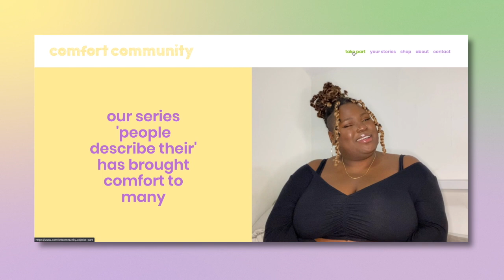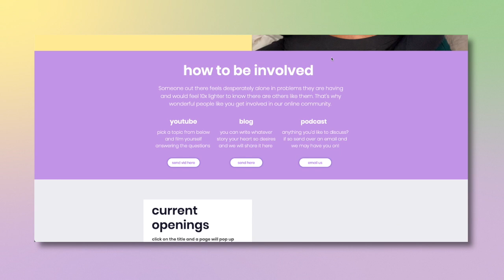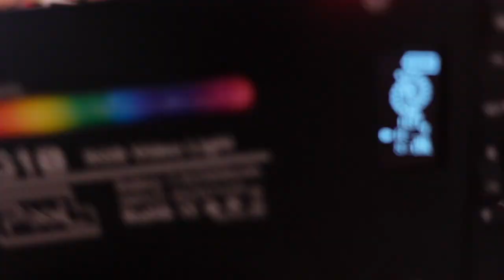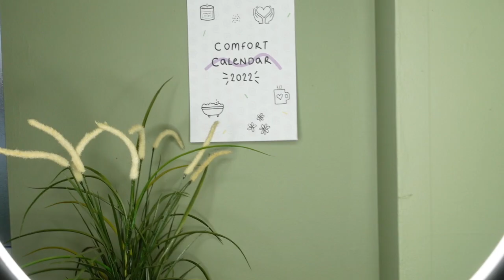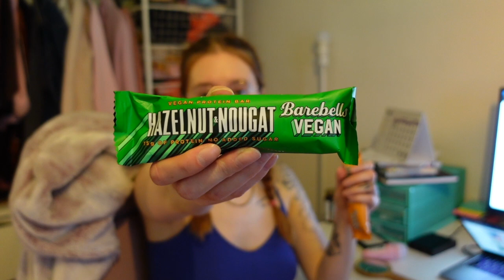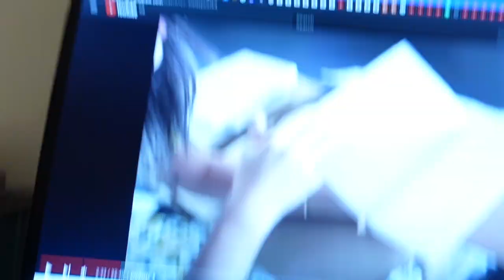hang out with me for the day 😎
support ya girl if you like 💕

𝙂𝙍𝘼𝘽 𝙎𝙊𝙈𝙀 𝘾𝙊𝙊𝙇 𝙎𝙃𝙏 𝘼𝙉𝘿 𝙃𝙀𝙇𝙋 𝙈𝙀 𝙋𝘼𝙔 𝙈𝙔 𝘽𝙄𝙇𝙇𝙎 🤑(affilliates thnks 😘)

📷 tech and stuff i use for youtube:
+ RGB led light
+ Ring light
+ Camera & lens
+ Camera w/o lens
+ Camera bag (similar)
+ Big tripod
+ Small tripod
+ Car tripod
+ Box lights
+ 64gb SD card
+ 32GB SD card
+ Lens cleaning kit

insta ~ @jessgreenash
tiktok ~ @jessgreenashh
twitter ~ @jessgreenash
depop ~ @jessgreenash
fb ~ @thecrudevegan

9 Hewett Street
EC2A 3NN
London
First Floor

please remember you are not alone babe, much love 💖